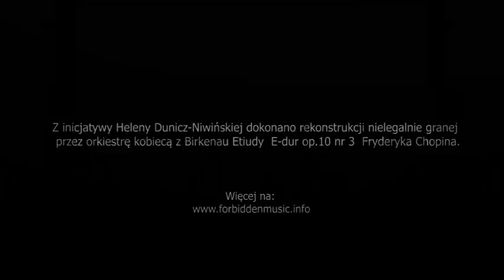Helena Dunicz Niwińska o orkiestrze kobiecej w Birkenau i Etiudzie Fryderyka Chopina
Helena Dunicz Niwińska opowiada o swoim pobycie w obozie Auschwitz-Birkenau, swojej grze w działającej tam orkiestrze kobiecej, oraz o etiudzie Fryderyka Chopina, której nie pozwolono im grać.
Pani Helena zmarła w 2018 roku, a film został przygotowany z wielu jej wypowiedzi  zarejestrowanych nieprofesjonalną kamerą, jednak wartość jej słów jest tak wielka, że wydaje się właściwe ich upublicznienie.
Z inicjatywy pani Heleny Dunicz Niwińskiej dokonano rekonstrukcji etiudy Chopina, o której opowiada w tym filmie i  można jej posłuchać